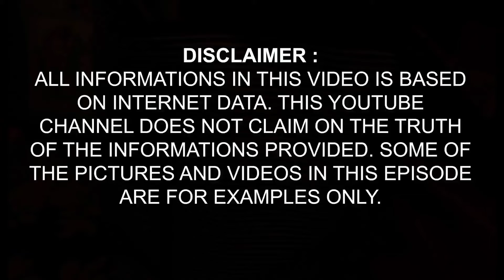अमेज़ॉन जंगल का रहस्य आपको हैरान कर देगा।। Facts about amazon jungle in hindi..